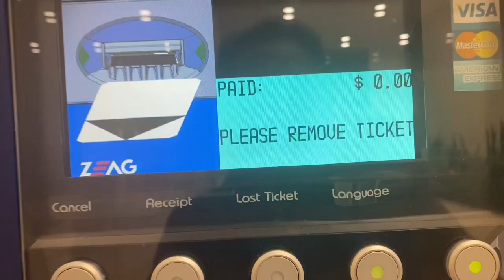GUINNESS WORLD RECORDS WORLD’S LARGEST EXOSKELETON -Prosthesis Robot racing science yyc #2022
It amplifies your strength by about 50 times.” The ten-foot-tall machine, named Prosthesis, is entirely controlled by humans. In 2020, it was recognised by the Guinness Book of World Records as the largest tetrapod exoskeleton in the world.
PROSTHESIS measures 3.96 m (12 ft 11 in) tall, 5.1 m (16 ft 8 in) long and 5.51 m (18 ft 1 in) wide.
The exo-skeleton’s body and legs are made from 1,600 kg (3,527 lb) of Chromoly steel tubing, a high-performance material typically used in aerospace and racing car industry.

I have no idea that this robot is actually a record holder in GUINESS WORLD RECORDS please check out the links included here more info as I wasn’t aware this is actually a big deal! STAY AWESOME!

ExoSkeleton racing. Yes, it’s a thing.
“This summer, I became the first professional athlete to strap in as pilot of a 4.5 metre high, five metre wide, 4,000-kilogram exoskeleton mech-suit. Prosthesis: The Anti-Robot, is actually something you could try, too.”
Prosthesis is a real-life mech suit you can pilot, like the Power Loader

Mayor Jyoti Gondek pilots the world’s first fully functional exoskeleton at Beakerhead in Calgary on Sunday, September 25, 2022. Mayor Gondek piloted the vehicle on Sunday. ARYN TOOMBS / FOR LIVEWIRE CALGARY

“Oh my goodness, I highly doubt it. I mean I’ve tried it, I got the thing standing up, and then I got it into position that I couldn’t get it out.”

“It’s an incredible experience,” said Mayor Gondek.

Beakerhead returning in 2023 bigger, better

Mayor pilots world’s only human powered mech exoskeleton

Gma News

Please enjoy the scenery with us with a bit of information we found along the way!!! Stay AWESOME & BLESSED!!!

HIGHLY COMMENTED!!!
Come and check them out!!!

36.Vlog ni Jim
37.Maestro Byahero
38.Kuya Royce